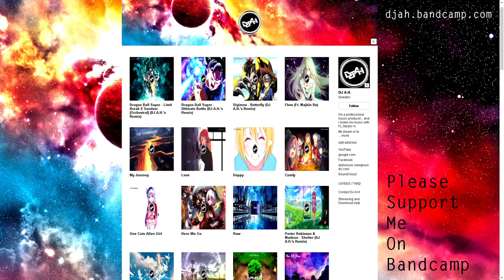[Chillout] Naruto Shippuden - Shirohae (DJ A.H.’s Remix)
dT_Tb